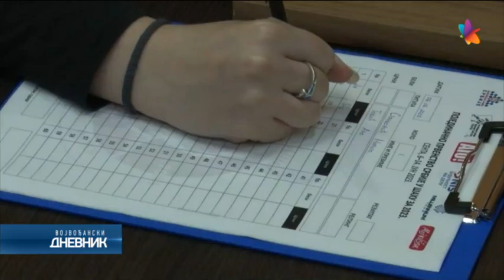Najboljie šahistkinje i šahisti Srbije se bore za titulu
Senta je od danas domaćin 17. Pojedinačnog prvenstva Srbije za šahistkinje i šahiste. U obe konkurencije učestvuje po 10 najuspešnijih takmičara, koji se do 14. juna bore za titulu državnog prvaka. Pored Šahovskog saveza Srbije, organizaciju Prvenstva pomogli su resorno Ministarstvo i Pokrajinski sekretarijat. Svečano otvaranje šahovskog prvenstva organizovano je danas u senćanskom hotelu "Fantastico exclusive", koji je ugostio učesnike šahovskog događaja.